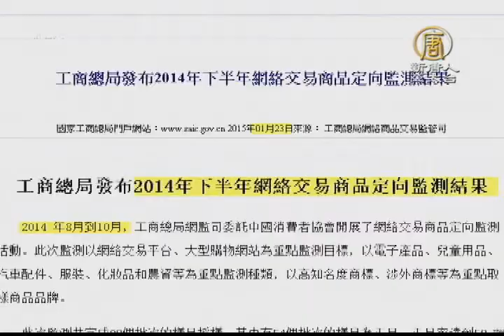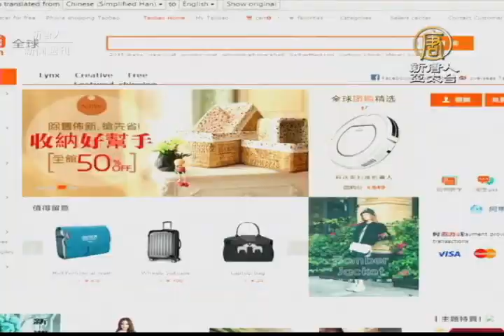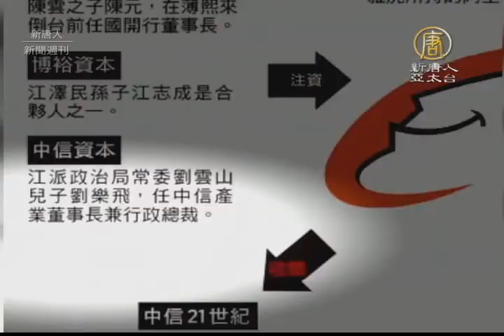【新唐人/NTD】阿里巴巴和工商總局對奕的背後｜真相中國｜馬雲｜阿里巴巴｜工商總局｜江澤民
中國電商巨頭阿里巴巴與中共工商總局，針對山寨假貨問題的爭執繼續升溫，外界認為阿里在上市前，隱瞞曾被工商部門「行政指導」，涉嫌誤導消費者，讓阿里巴巴股價狂跌。但在阿里巴巴的抗議下，中共工商總局卻又改口先前發佈的文件，並不是白皮書，只是會議記錄，不具有法律效力，兩方的對奕間牽扯著背後甚麼佈局呢？一起來看看。